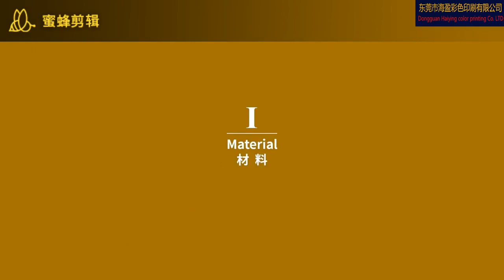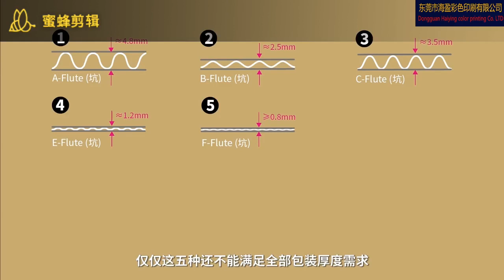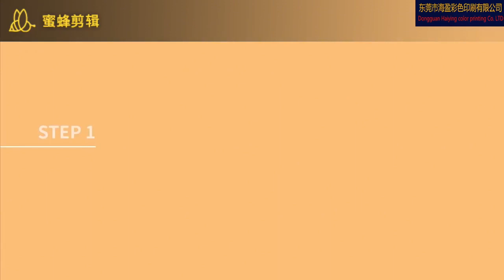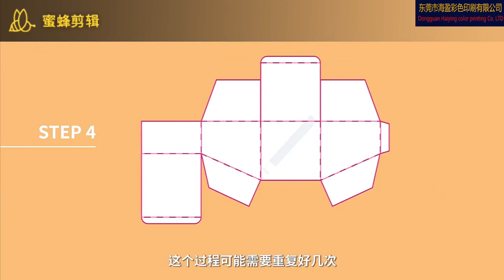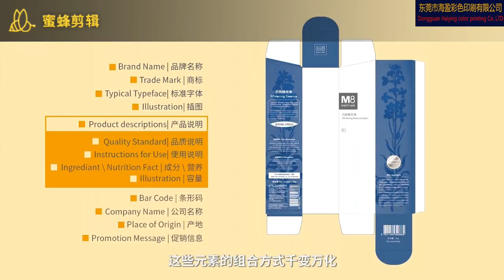Packaging carton manufacturing process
We are Dongguan Haiying color printing factory, customized color paper boxes, paper bags,